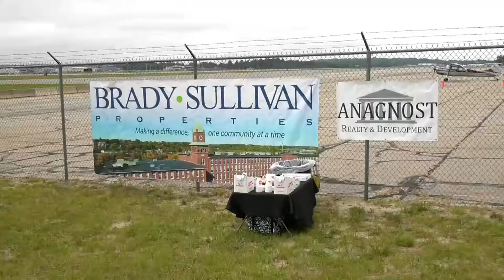Aviation Museum of New Hampshire's PlaneFest! celebration, August 17, 2019 (video 1)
Students arrive at Aviation Museum of New Hampshire's PlaneFest! celebration. meet Manchester Mayor Joyce Craig.